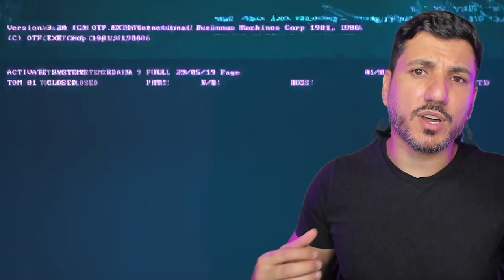TOP 5 GAMES - Blockchain e NFT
Muitos NFT Games e Blockchain games estão sendo aguardados! Dentre eles podemos citar: Gran Saga: Unlimited, Parallel, Illuvium, Deadrop, Symbiogenesis, Shrapnel, My Pet Hooligan, Champions Tactics: Grimoria Chronicles, Wildcard, Otherside, Gran Saga: Unlimited, Star Atlas, MapleStory Universe, off the grid!